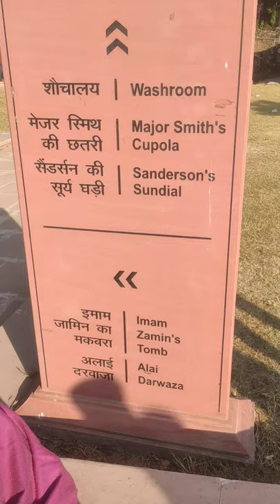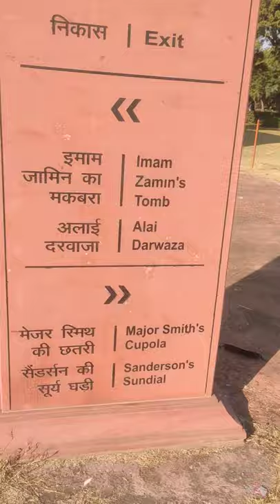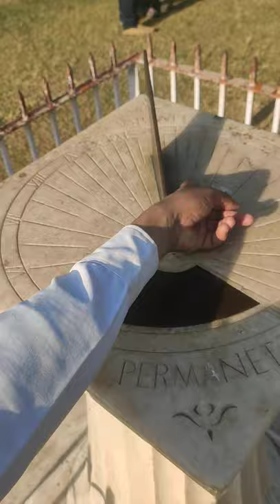क़ुतुब मीनार की सूर्य घड़ी जो टाइम कैसे दिखाती हैं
क़ुतुबमिनार की सूर्य वाली घडी जो टाइम कैसे दिखाती है
पुराने जमाने मै मजदूर सूर्य घडी मै टाइम देख कर के काम करते थे